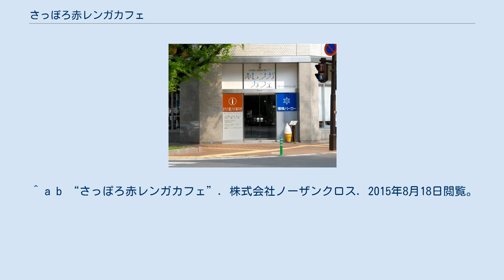さっぽろ赤レンガカフェ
さっぽろ赤レンガカフェは、北海道札幌市に2004年から2007年まであった観光案内施設。
札幌商工会議所が策定した構想による事業のひとつで、軽食をとることが可能なカフェとして機能するほかに、観光客へ向けた札幌市内及び北海道の観光案内や各種イベントなど、地域の魅力を発信する場として機能していた。
 札幌商工会議所により、主体を民間とする街づくり事業を行う「TMO構想」が提案され、「札幌TMO」として発足。
さっぽろチャレンジオフィス、札幌都心共通駐車券、都心にぎわいづくり事業「札幌中心倶楽」らの事業と同じく、さっぽろ赤レンガカフェ事業としての取り組みが決定され、2004年6月4日に北海道庁旧本庁舎前の札幌三井ビル別館1階へさっぽろ赤レンガカフェを設立した。
カフェの開設に際し、多くの企業や団体が協賛して協議会を設立、運営主体を札幌商工会議所札幌TMOとした。
 北海道と札幌市の街の魅力を訪れた人々に紹介、またインターネットや各観光資料を無料で閲覧できるなど、カフェと観光案内所の双方の機能を併せ持っていた。
市内の観光案内にはおよそ200名が登録している「札幌商工会議所観光ボランティアガイドの会」の会員により、無料ウォーキングガイドツアーが実施されていた。
定員は10名で、有料の遊具施設などを利用しなければ無料、人数が多い際には予約が必要な場合もあった。
所要時間は2時間程度、ガイドは2・3名が各グループを案内。
ガイドは定期的に、商工会議所や各勉強会に参加していた。
 建物内で食品を販売するカフェでは、雪印乳業株式会社の「雪印パーラーさっぽろ赤レンガ店」が入居。
北海道100周年記念式典の際、訪れた天皇への献上品として、宮内庁より製造を依頼されたアイスクリームも販売されていた。
また、主に北海道で造られた商品を販売する、「北のブランドショップ」という名の土産店も入居していた。
 施設内で行われるイベントでは、物産展や美術展など各年で特徴の違う内容が企画されていた。
設立後まもなくして「北海道遺産展」を実施、その後は栗山町など北海道内の町による物産展が開催されたほか、2005年には「さっぽろツーリズム」を行った。
これは、札幌市内に住む人々に向け、新しい札幌の魅力を発見してもらう「再発見」をテーマにして行われた企画。
第1回目の2005年1月27日には、札幌駅南口開発株式会社などの企業協力の下、「JR札幌駅と南口商業施設の裏側ツアー」を開催し、札幌駅周辺施設を散策する見学ツアーを行った。
その他、同年の「カルチャーナイト」では特別企画として、「キャンドルとお琴の調べ」ライブを開催。
箏による演奏会を夜間に行った。
 当カフェは入居している札幌三井ビルの建替工事が始まるまでという期限付きの条件で開店した関係で、2007年9月30日その建て替え工事の開始ということで閉店となった。
なお、観光案内所の機能は北海道庁旧本庁舎2階に移転し、ボランティアガイドが引き続き活動を行っている。
 ^ a b “さっぽろ赤レンガカフェ”. 株式会社ノーザンクロス. 2015年8月18日閲覧。